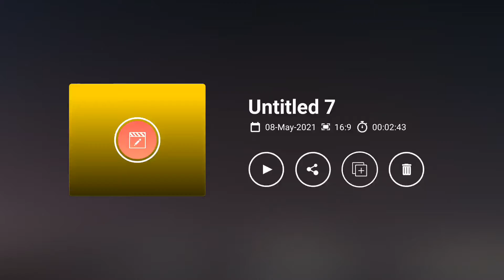niche wala me kala dhaga banlijiye Pramud premi dj Sajan kumar banaras